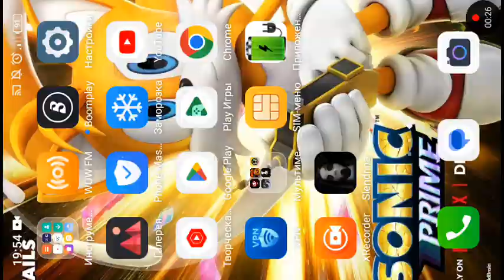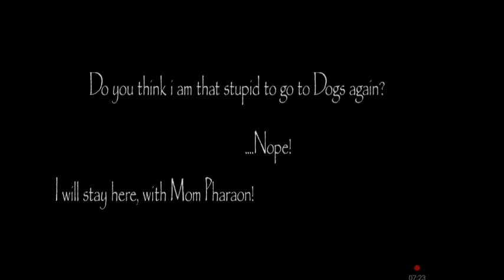Slenderina Asylum in cat atmosphere full gameplay